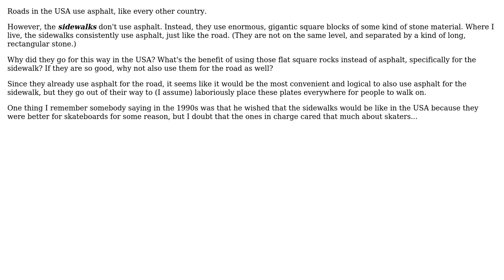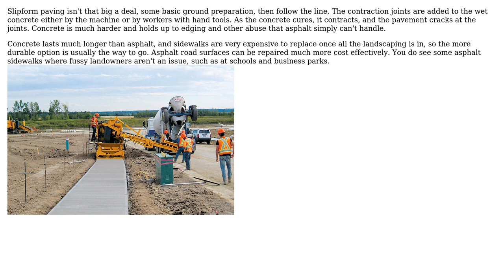Engineering: Why do the sidewalks on USA roads use big, massive stone plates instead of asphalt?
With thanks & praise to God, and with thanks to the many people who have made this project possible! | Content (except music & images) licensed under CC BY-SA | Music | Images & others | With thanks to user Phil Sweet user Chuck Yeatts and the Stack Exchange Network Trademarks are property of their respective owners. You are responsible for your own actions.